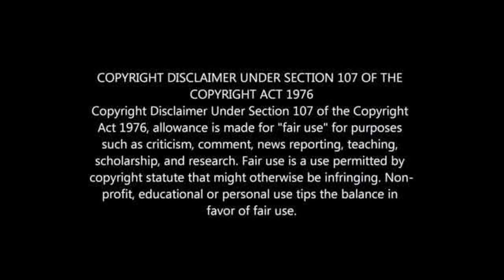Siya Kolisi: How Alcohol almost Cost me my Rugby Career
SIYA KOLISI ON HOW HIS DRINKING HABIT ALMOST COST HIM HIS CAREER